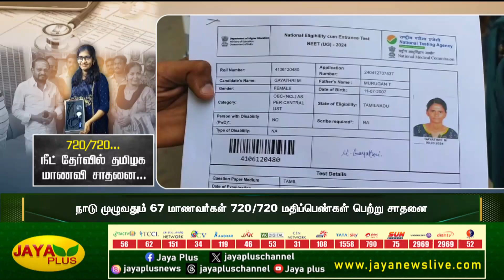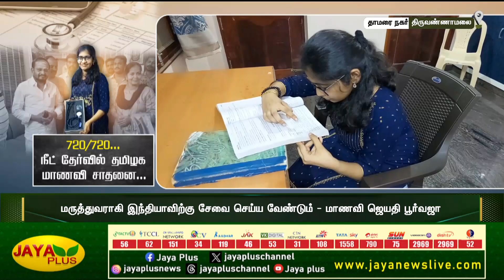720/720...நீட் தேர்வில் தமிழக மாணவி சாதனை... | Tiruvannamalai | Jaya Plus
720/720...நீட் தேர்வில் தமிழக மாணவி சாதனை... | Tiruvannamalai | Jaya Plus